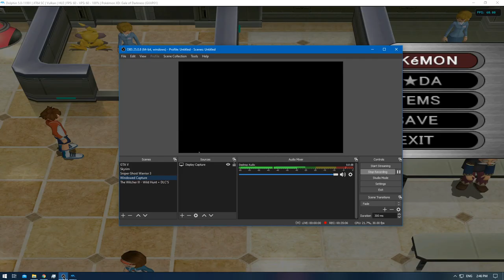[1/1] Pokemon XD: Gale of Darkness - Episode 93 [NC]